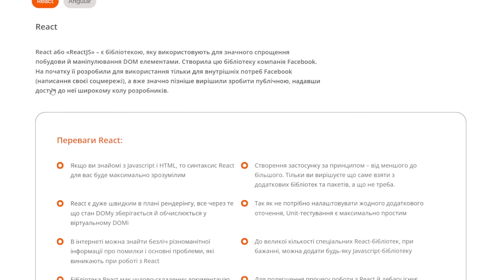Программист, ты должен писать плохой код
В этом видео разберем когда можно и нужно писать плохой код программисту.

Тайминг 🕐:
00:00 - Вступление
00:52 - Вы должны уметь писать плохо
01:45 - Как живут системы с точки зрения бизнеса:
02:56 - Пруф оф концепт
06:37 - Выход на рынок
07:45 - Первые версии
08:30 - Стабильное развитие
09:31 - Плохой код на ранних этапах разработки
09:58 - Плохой код и сеньйорность
11:00 - Обучение Front end в FoxmindEd
12:26 - Что означает писать плохой код?
12:28 - Хардкод
13:57 - Отсутствие тестов и подготовки под них
15:02 - Логирование
15:29 - Безопасность
16:24 - Овервью системы
17:09 - Нейминг
18:36 - Забить на код-стайл
19:20 - Еще раз про нейминг 🙂
19:51 - Два типа программистов🙂 и систем:
- стартап с 💩кодом
- саппорт-проект с 💩кодом